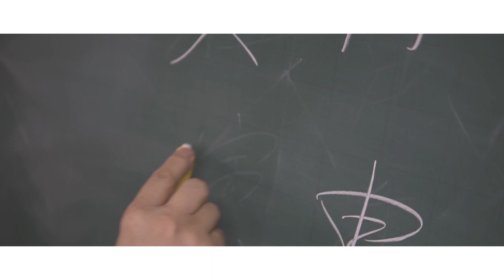이름을 개명하면 팔자가 바뀐다? 강남운세 강남사주 강남타로 강남철학원 강남철학관